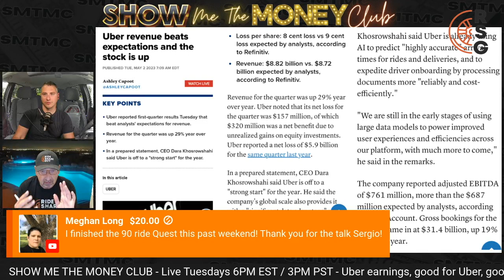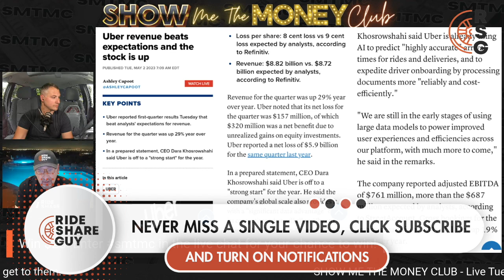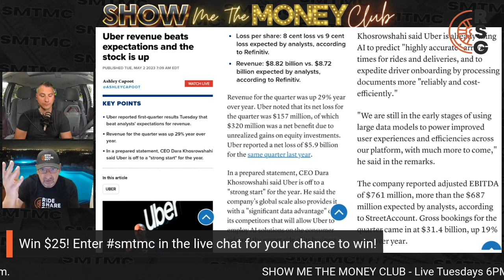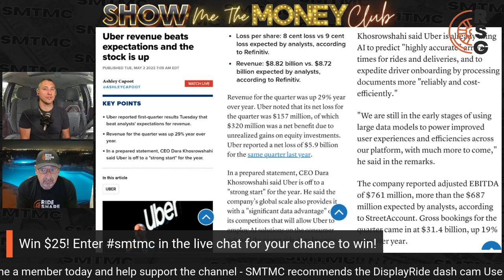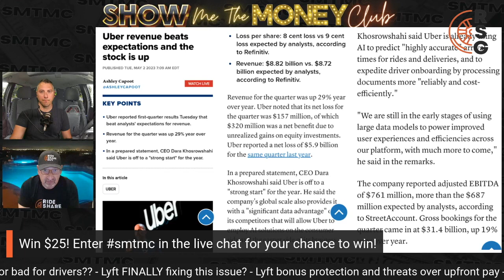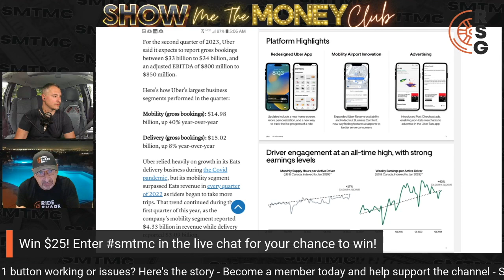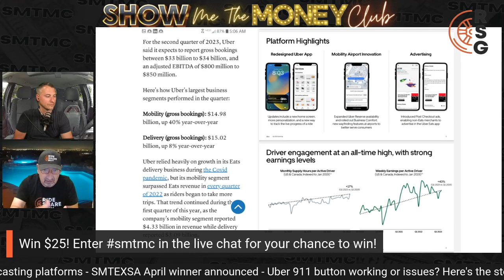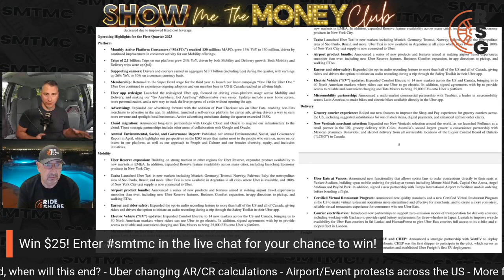Uber Earnings: Good For Uber But BAD For Drivers?!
In this video, Sergio and Chris talk about the Uber earnings report for Q1 of 2023 and what it may mean for drivers!